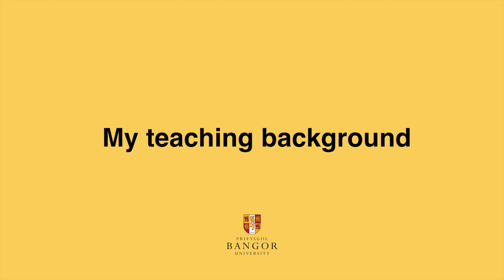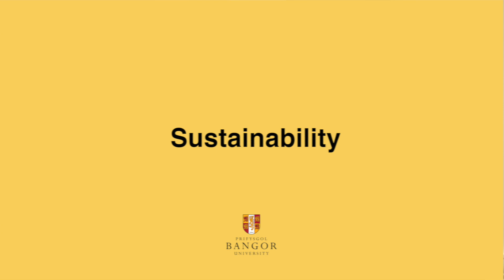Meet Wendy Ashurst, Senior Lecturer in Accounting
Come and meet Wendy Ashurst, Senior Lecturer in Accounting here at our Bangor Business School.